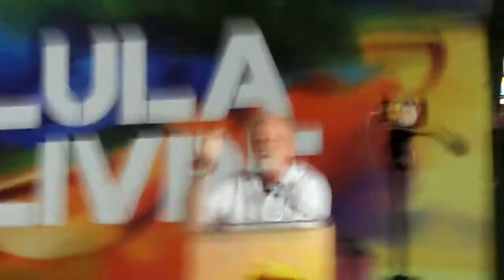Encontro Nacional Lula Livre - João Pedro Stédile parte 1/2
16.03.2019 - João Pedro Stédile discursa no Encontro Nacional Lula Livre.
parte 1/2.